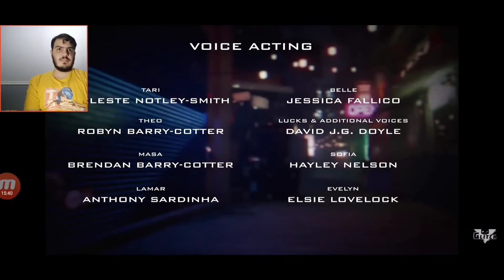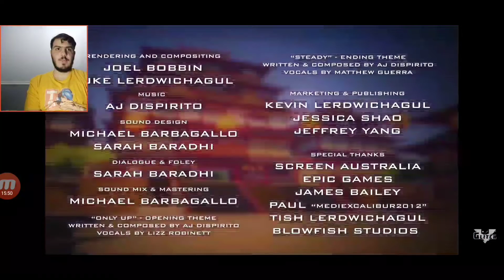EVELYN'S NOT DONE YET?! | META RUNNER SEASON 2 - EP 9: NIGHTMARE MODE REACTION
Today we'll be reacting to GLITCH's META RUNNER Season 2 - Episode 9: Nightmare Mode